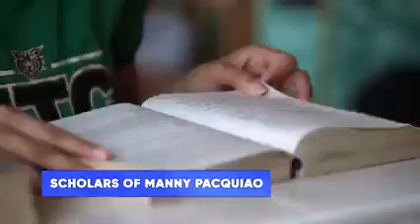MAGIGING PAG-ASA NG MAHIHIRAP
Folk Singer Freddie Aguilar said he is endorsing presidential candidate and Senator Manny Pacquiao because he believes the latter is “sincere.”

“Kakaunti nalang po ang mga taong may sincerity, siguro bilang na bilang na po at isa po doon si Senator Manny…Sabi ko nga po ang puso ni Senator Manny ay matalino…kaya ngayon si Manny po ang daladala ko dahil siya po sa tingin ko ang magiging pag-asa ng mahihirap,” Ka Freddie